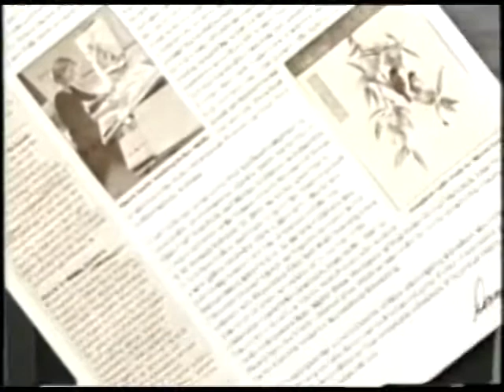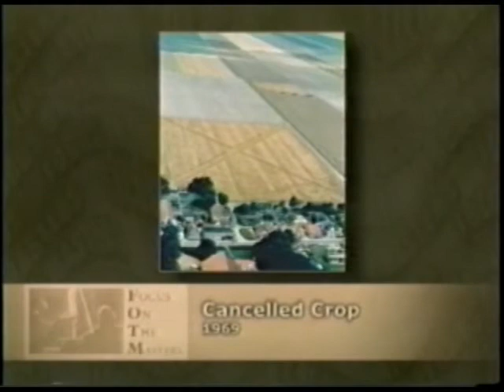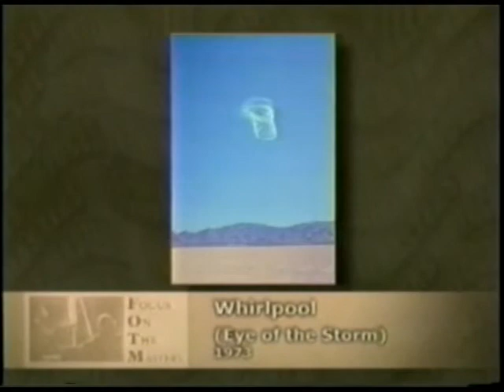A Conversation with Dennis Oppenheim Part 1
Focus on the Masters founder and Executive Director Donna Granata interviews conceptual artist Dennis Oppenheim.  Oppenheim created the newest addition to the City of Ventura Public Art Program called Bus-Home, a large functional sculpture gracing the new Bus Transfer Center at Venturas Pacific View Mall.

Stanford-educated, Oppenheim is a world famous pioneering figure within contemporary art history, leading in the fields of performance, video, film, sculpture, drawing and public art. Bus Home deals with the metamorphosis of one image into another. In a kind of animated freeze frame the house slowly becomes a bus. In this three-dimensional pictorial equivalent of a journey, the journey consists of a swirling loop, a spiral. This work should be magical and hard to contemplate, as is often the case when one thing turns into another, explained Oppenheim. I hope this work would also bring calm to especially young travelers, by showing a flow, and connection between where you came from and where you are going.